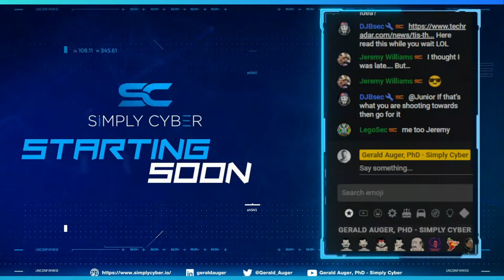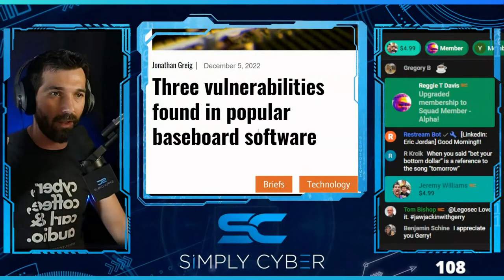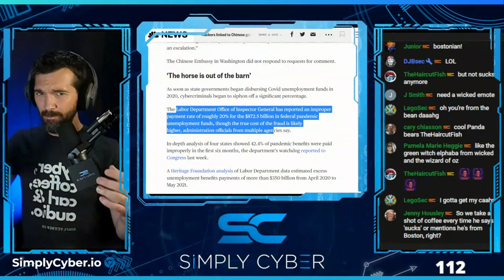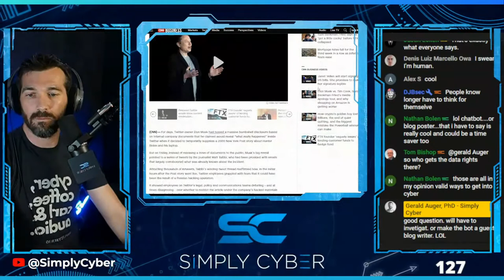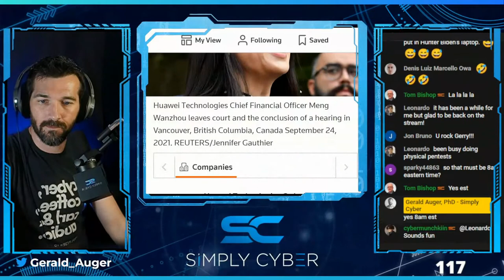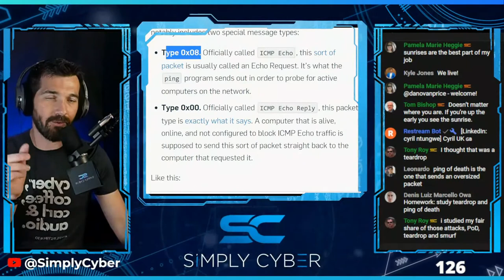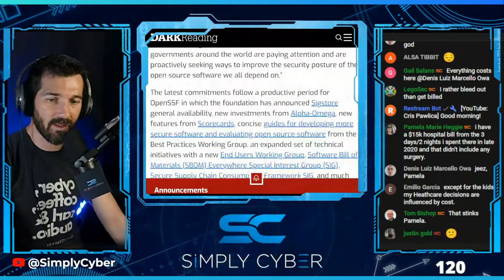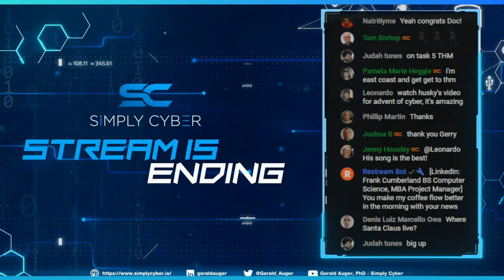🔴 December 6's Top Cyber News NOW! - Ep 255